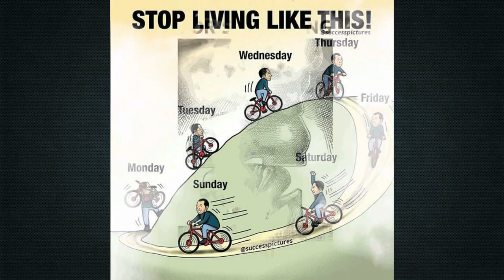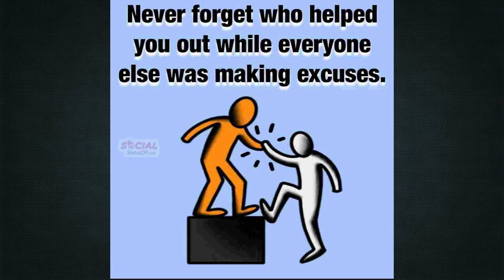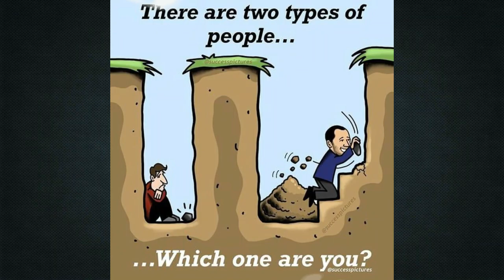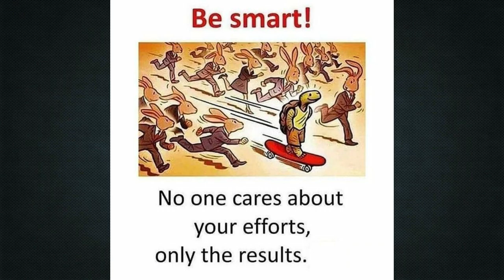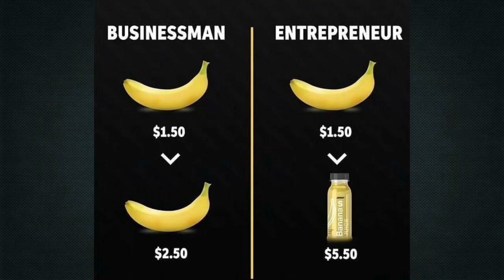Top 50 Motivational Pictures with Deep Meaning #6 | One Picture Million Words Motivation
Motivational Pictures with deep meaning  Sad reality of this world | A picture can say 1000 words | Reality of Modern World | Nowadays  Top 50 Motivational Pictures with Deep Meaning about success | Inspirational and Motivational Video

In this channel you see the best deep meaning motivational pictures, motivational quotes, one picture million words, and much more inspirational video content.
We provide as many as possible picture that speak louder than words. We also provide deep meaning motivational pictures and Sad reality of this world.

We are going to upload a great video "Top 10 motivational pictures with the deep meaning". That video includes the world's best 10 motivational and inspiring pictures that you must see and read.

Note ▶
✔ Credits of the images in this video do not go to mine that goes to their respected owners.
Once I receive your message and I believe that you are the proper owner of this content. Then I will discuss it with you and I will do the things that you say.

Keywords ▶
motivational pictures
motivational video
inspirational video
motivation
inspiration
inspirational motivation
powerful images
pictures with hidden meaning
motivational pictures
motivational video
inspirational video
inspirational and motivational videos
monday motivation
monday inspiration
todays sad reality
motivational video
sad reality
Painful illustration
That Reveal The Harsh Reality Of Our World
illustrations
illustration art
painful illustration
funny illustrations
true reality of our world
today's world sad reality
double meaning images
sad & painful images
Motivational picture with deep meaning
top motivational pictures with deep meaning
best motivational pictures with deep meaning
Sad reality of this world
Motivational quotes
motivational photos with deep meaning
motivational picture for success
motivational video
A picture can say 1000 words